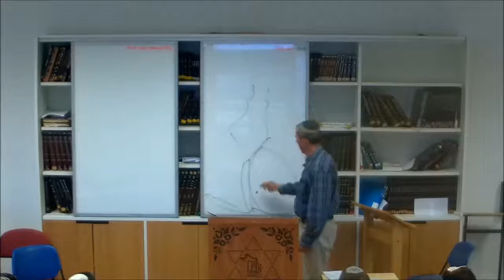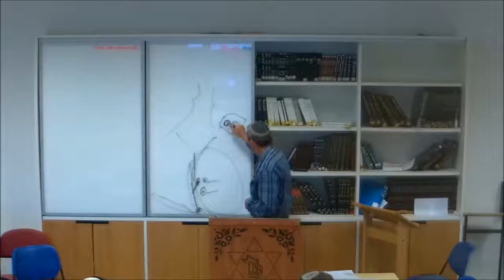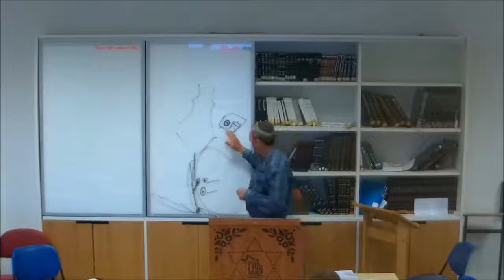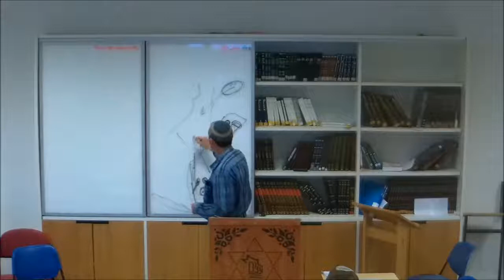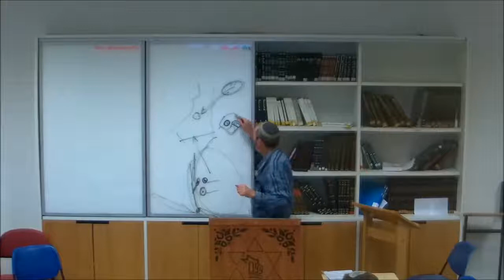הרב רפי פרץ הכוזרי 31.12.18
שיעורו של הרב רפי פרץ בנושא הכוזרי
כפי שצולם בתאריך כ"ג טבת ה'תשע"ט  (31.12.18) במכינת עצם.